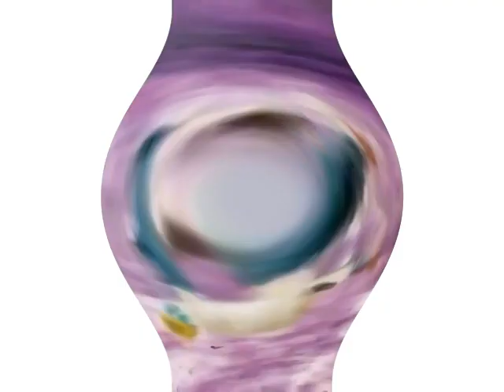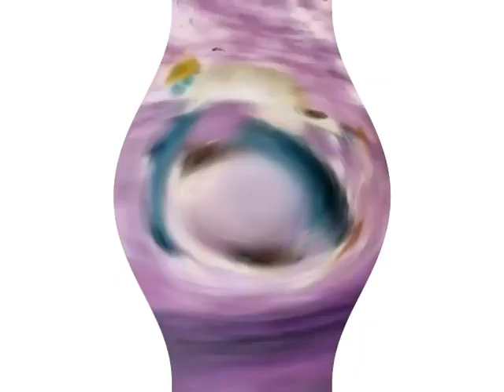21st century humor part 9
vitch